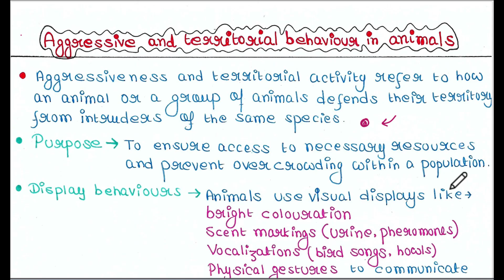Aggressive behaviour in animals | Ethology lecture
Hello friends. This is Dr Malinki. UPSC (Optional Zoology) notes are available: Biostatistics (Rs 150), Ecology (Rs 150), Ethology (Rs 150), Instrumentation (Rs 150), Genetics (Rs 250), Evolution (Rs 150), Developmental Biology (Rs 200), Physiology (Rs 200), Cell Biology (Rs 200), Biochemistry (Rs 250), Systematics (Rs 50).